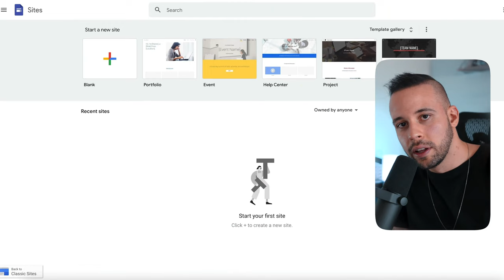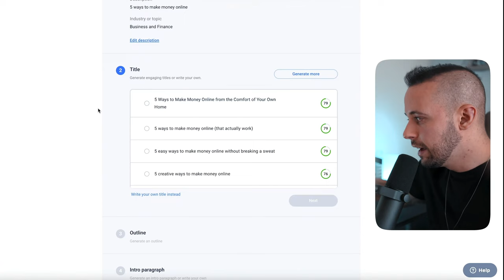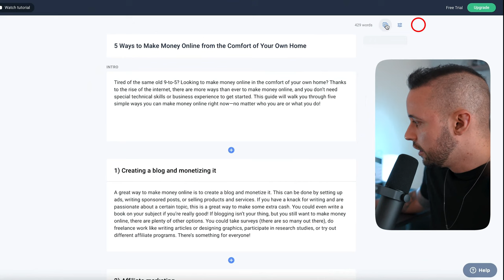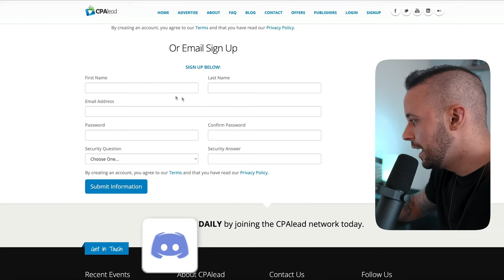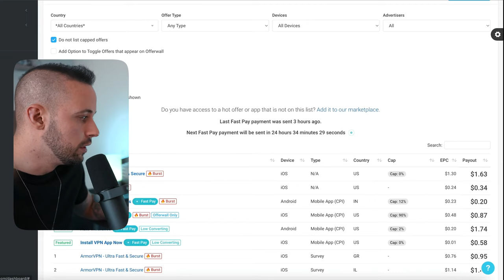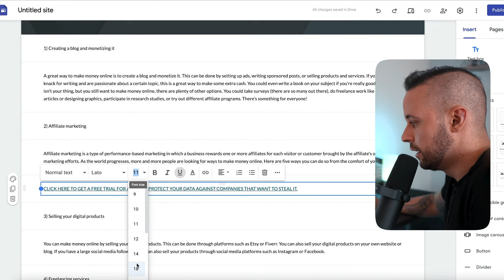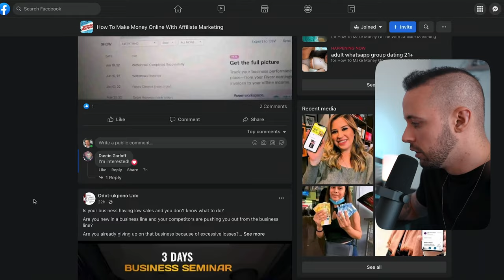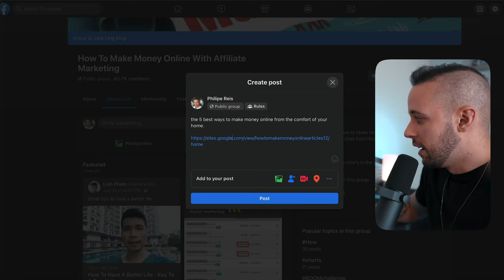($487.85/Hour) SIMPLE LAZY way to make MONEY ONLINE for BEGINNERS 2022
►In this video you will find out:
A very lazy, Simple and easy way to make money Thousands of dollars a day online.
No prior experience required (perfect for beginners), TOTALLY FREE, works all over the world and easy cashout methods!

And also:
make money online 2022
make money online for free 2022
smart money tactics 2022
free ways to make money online 2022
free ways to make money for beginners 2022
passive income online 2022
best passive income ideas for beginners 2022
start an online business 2022
website to make money for beginners 2022

► NEW HERE?
➜ Investments
➜ Personal Finance
➜ Entrepreneurship

00:00 - ($487.85/Hour) SIMPLE LAZY way to make MONEY ONLINE for BEGINNERS JULY 2022